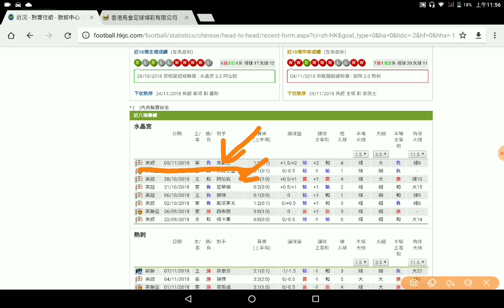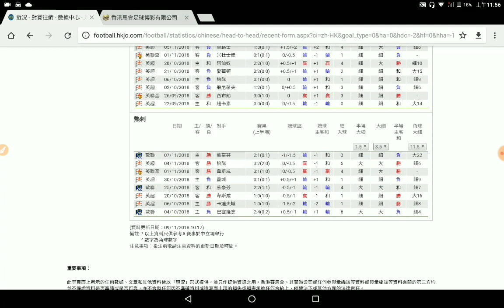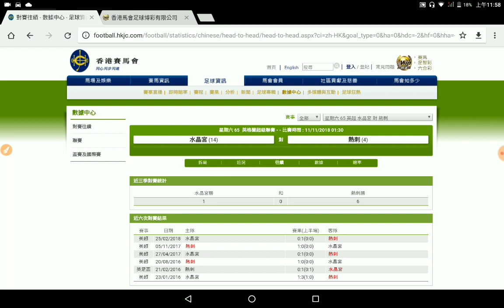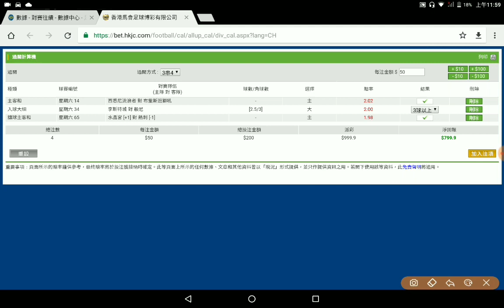足球過關 周六 65場 水晶宮 對 熱刺 水晶主埸 食刺交代 阿King與化骨龍 2018-11-10